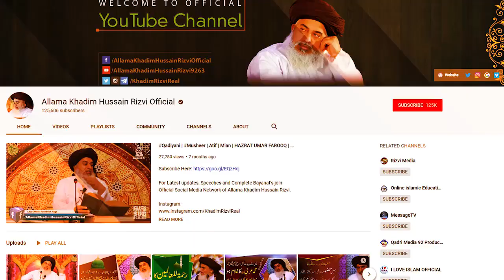Kabi wo paisay de ga kbi wo - Kon deta hai dene ko munh chahiyeh - Allama Khadim Hussain Rizvi